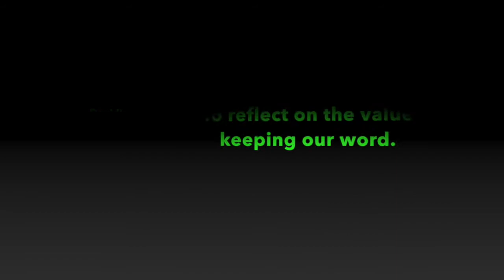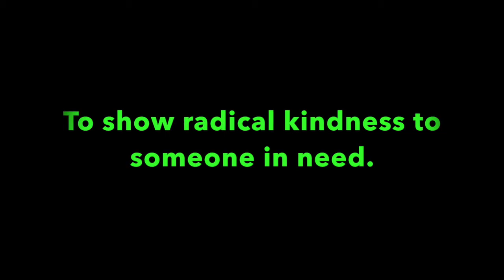Pleasant Green Sunday School Lesson 12-12-2021, Minister, Cedric Hardin